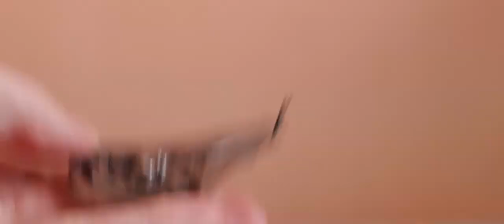2 in 1 Jew's harp "Omega"